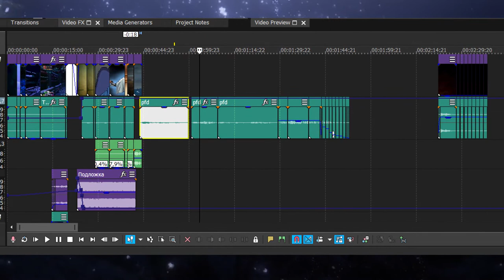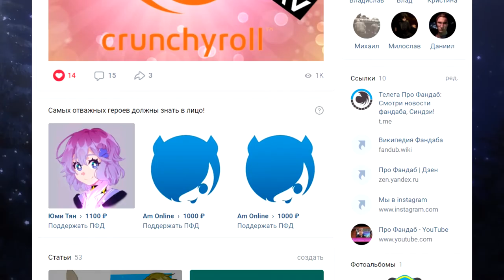ОБРАЩЕНИЕ для (НЕ) подписчиков ПРО ФАНДАБ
12 лет в Фандабе, опытные актёры закадра